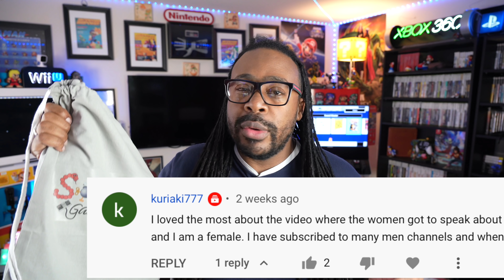How BIG is YOUR Video Game Collection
Do a Big Video Game Collection Matter?